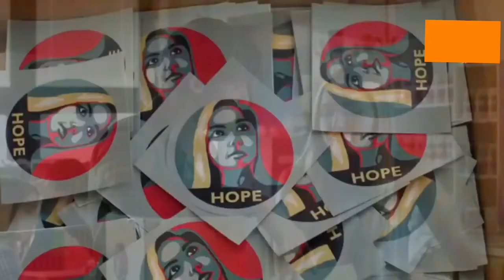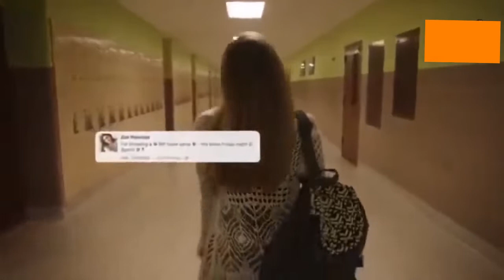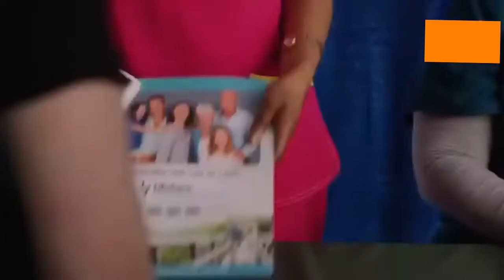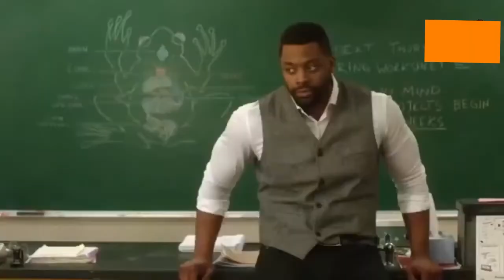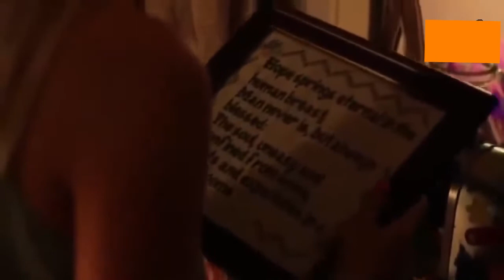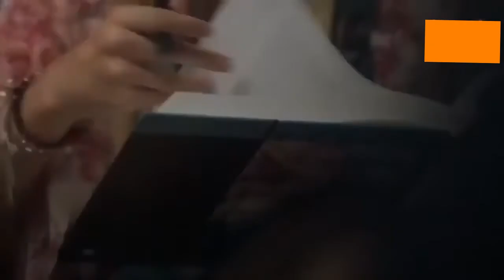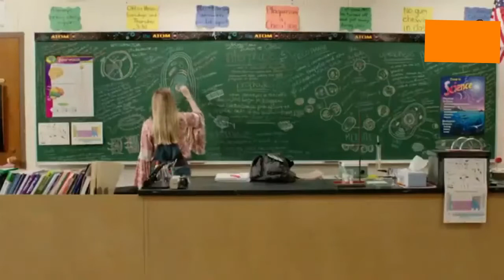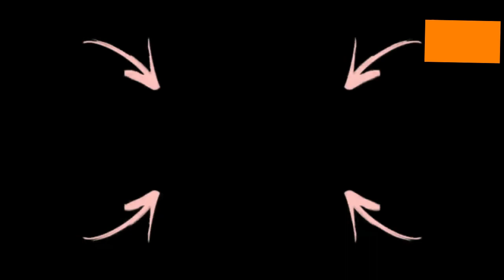hope/pelicula /adolescente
Una pelicula muy bonita que trata de una chica que tiene cáncer pero ella lo lleva muy bien realiza sus quimios con alegría se a acostumbrado a su enfermedad luego el cáncer cede  bueno véanla hasta el final